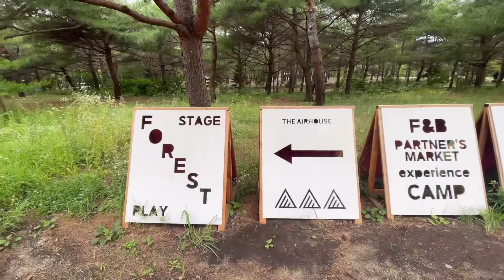여름엔 양양 오토캠핑